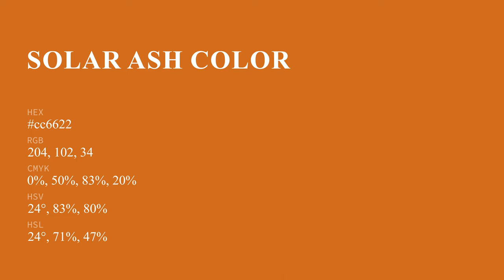Solar Ash color cc6622 hex color - Brown color - Cool color cc6622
What color is Solar Ash ? cc6622 hex color - Brown color - Cool color cc6622

Hex cc6622 Color Code is also known as Solar Ash color.